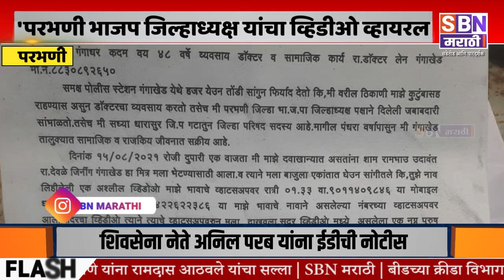Parbhani | भाजप जिल्हाध्यक्ष यांचा व्हिडीओ व्हायरल, अश्लील मजकुराखाली व्हिडीओ व्हायरल, गुन्हा दाखल.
'भाजप जिल्हाध्यक्ष डॉ. शुभाष कदम यांचा व्हायरल सेक्स व्हिडीओ' अश्या मजकुराखाली परभणीत अश्लील व्हिडीओ व्हायरल, व्हिडीओ व्हायरल करणाऱ्यावर गुन्हा दाखल.@